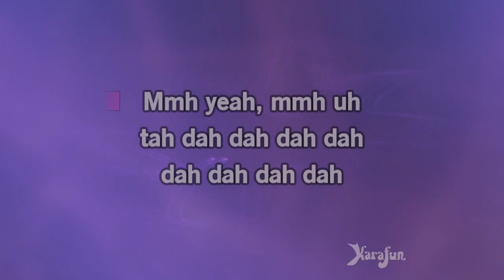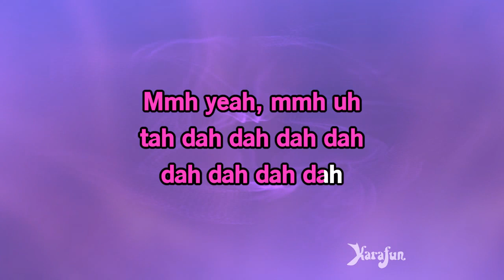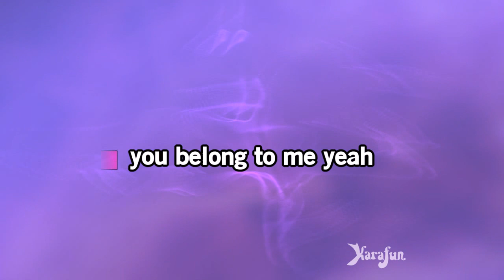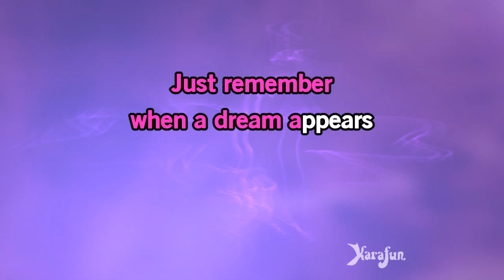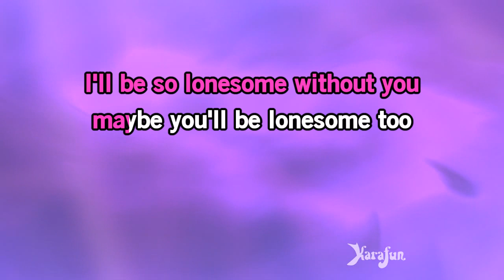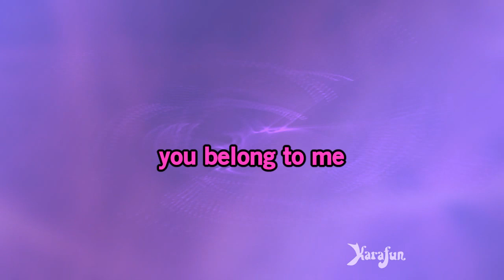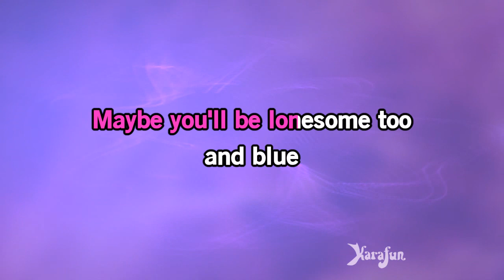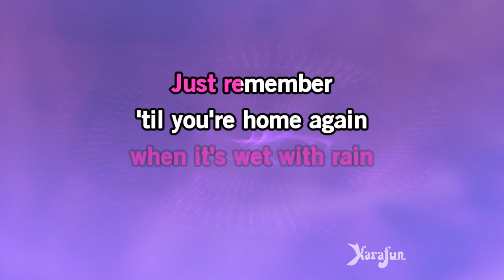You Belong to Me - Vonda Shepard (Ally McBeal) | Karaoke Version | KaraFun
ℹ️ This version contains a low volume vocal guide to help you learn the song. The karaoke version without the vocal guide is available This recording is a cover of You Belong to Me as made famous by Vonda Shepard (Ally McBeal). This version is not the original version, and is not performed by Vonda Shepard (Ally McBeal). This instrumental/playback version contains a vocal guide, the lyrics and backing vocals.